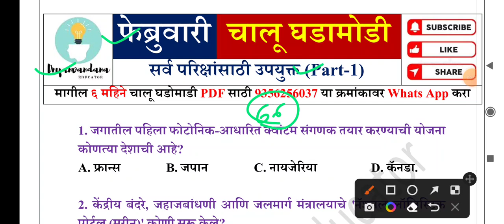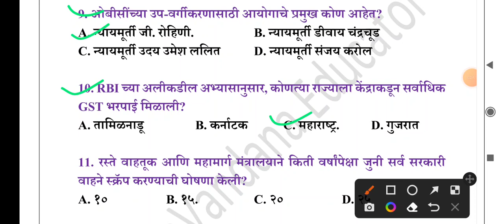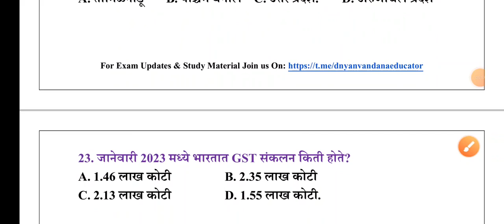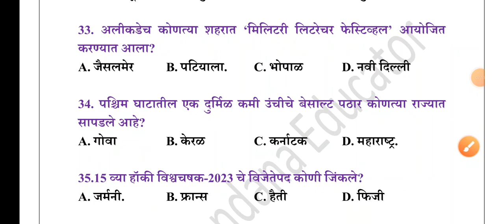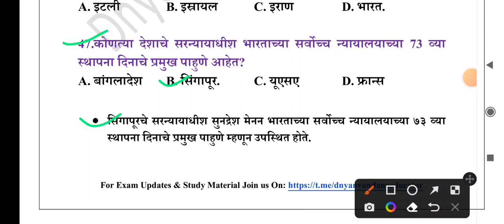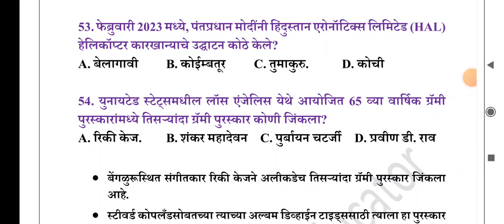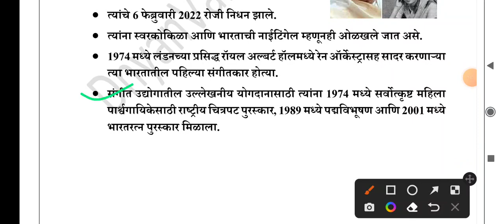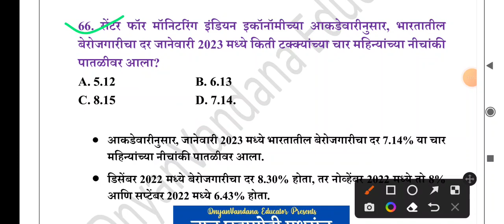फेब्रुवारी चालू घडामोडी | भाग-१ | February Current Affairs | Chalu Ghadamodi 2023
1) स्पर्धा परिक्षा तयारी व नवीन MPSC, Job Updates व ITI Instructor CBT-2 Test pdf साठी खालील चॅनेल जॉईन करा 👇

2) ज्या विद्यार्थ्यांना खालील परीक्षेसाठी Test Series हवी असेल त्यांनी 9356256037 या क्रमांकावर Whats App msg करावे

3) दैनंदिन चालू घडामोडी प्रश्नाचा सराव व या विडिओ ची PDF File हवी असल्यास खालील telegram चॅनेल जॉईन करा 👇

1. Boya Mic
2. Mobile
3. Tripod Stand

-ज्ञावंदना Educator